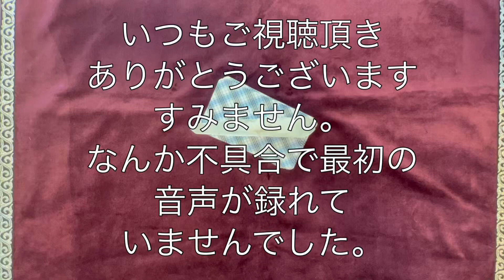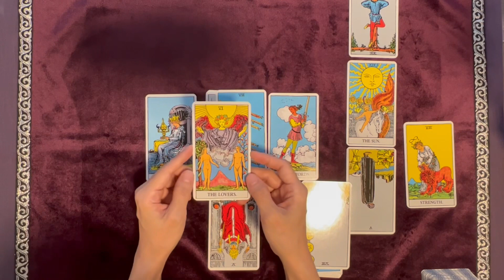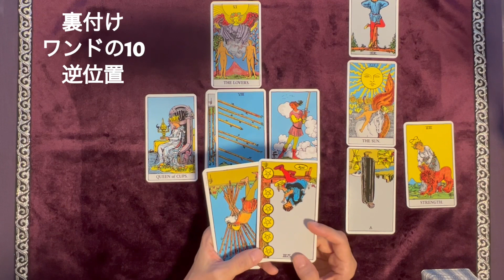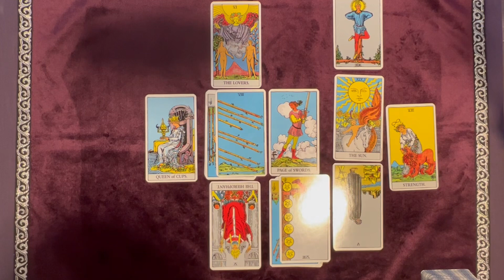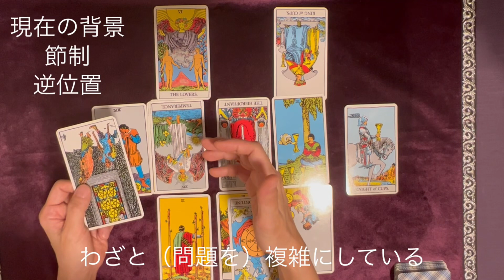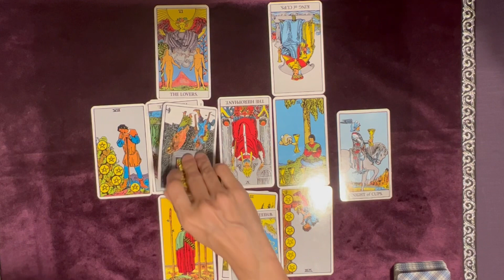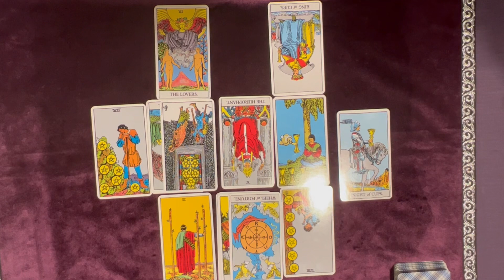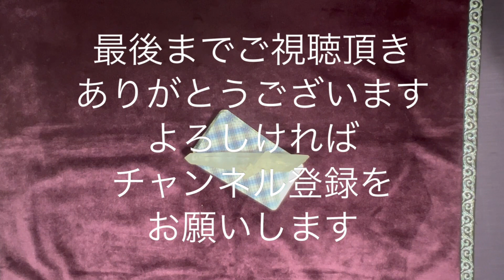揺れる政界、五輪汚職事件今後どうなる！？重要参考人M元首相の行方を占う。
2022/9/5に占いました。
今回はリクエスト頂きました、
森元首相を占って見ました。
五輪汚職事件の今後も2本立てで占っています。

またいつものように
なるべく主観や憶測を入れず
タロットカードの正確な情報をお伝えしていますが
YouTubeの規定もあり
言葉を選んでおります。
その為、伝わりにくい点もございますが

皆様のリクエスト、コメントいつもみています。
中々リクエストも追いつかずすみません。
順次占いますので少々お待ち頂ければ幸いです。

また個人鑑定のご質問を頂きましたが
現在個人鑑定はしておりません。
申し訳ごさいません。
また再開しましたらご連絡させて頂きます。

チルチルミシル